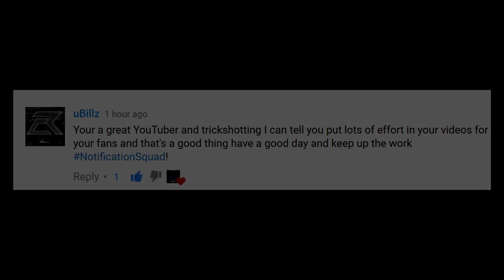HE HIT AN INSANE BOATBANG TRICKSHOT! (Top Plays #23)